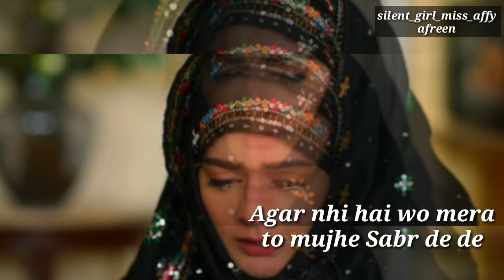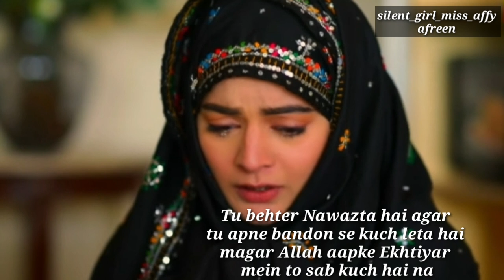Heart touching Emotional video || Urdu poetry || silent_girl_miss_affy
NCN Release
Music provided

Non-prorit
educational or personal use tips the
balance in